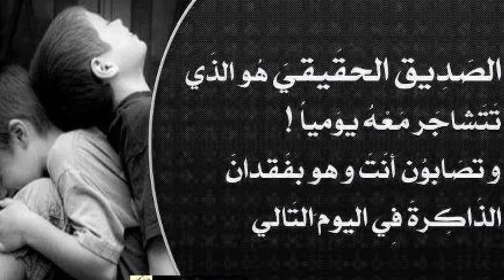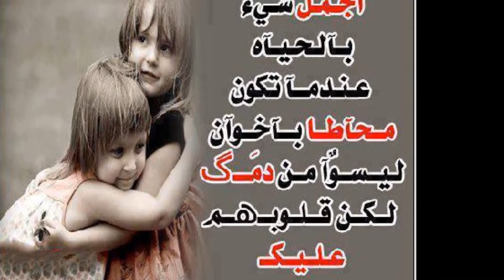les 3 amis photo Souvenir